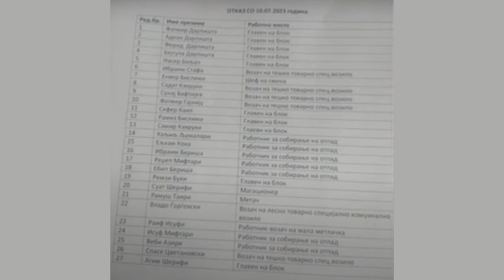Скопје уште гние: Дел од контејнерите испразнети, ама не и депониите околу нив